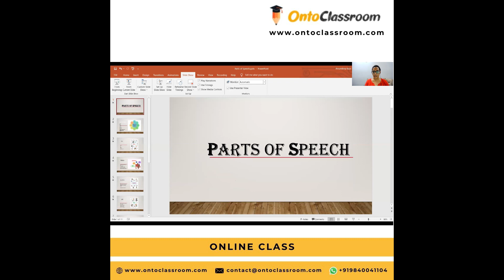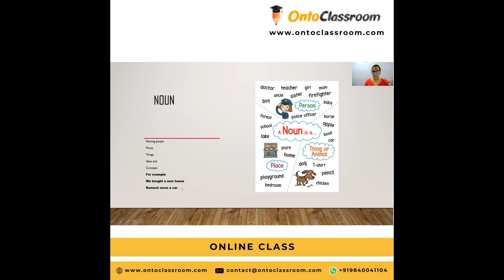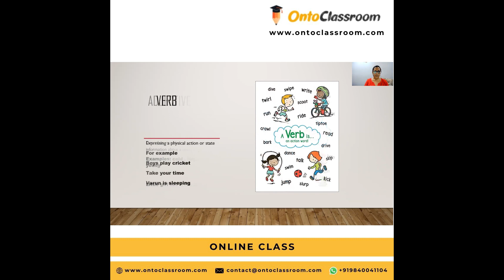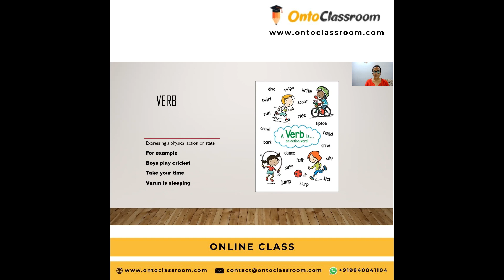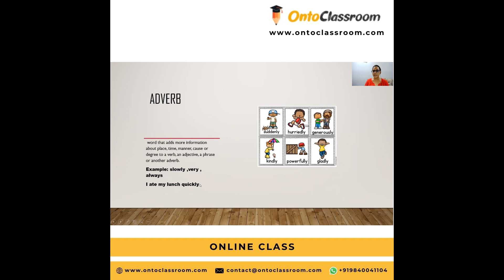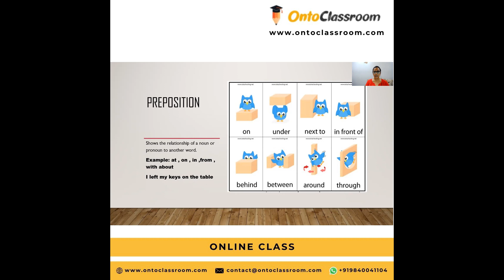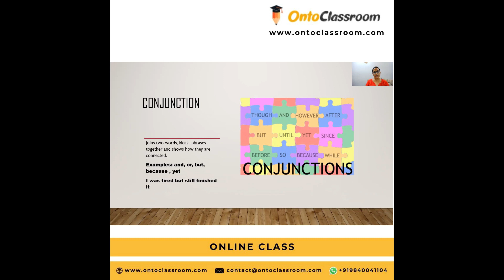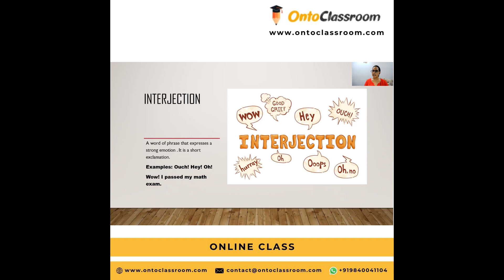PARTS OF SPEECH in English grammar- Onto Classroom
Grammar is the basic and most important part of English and if you understand all the rules of it, you are already a good speaker. So today, we will be learning the most famous parts of speech which will clear all your doubts and make you a fluent speaker.
OntoClassroom believes - “If a child can’t learn the way we teach, maybe we should teach the way they learn”. We assume that the future leaders are students of today. Happy learning!